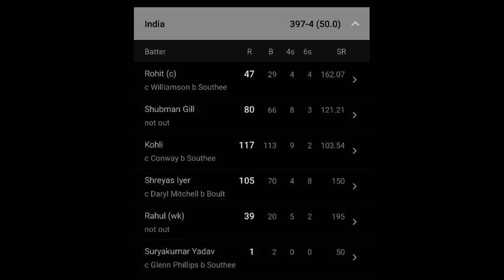Ind vs Nz Semi final Highlights - உலகம் பார்த்திடாதா" சாதனை படைத்த கிங்கோலி ஃபைனல் ரூட் க்ளியர்!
Virat Kohli slams historic 50th ODI ton in IND vs NZ World Cup semi-final, Highlights shatters Sachin's twin world records